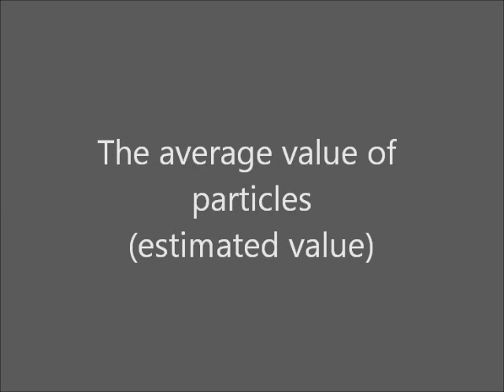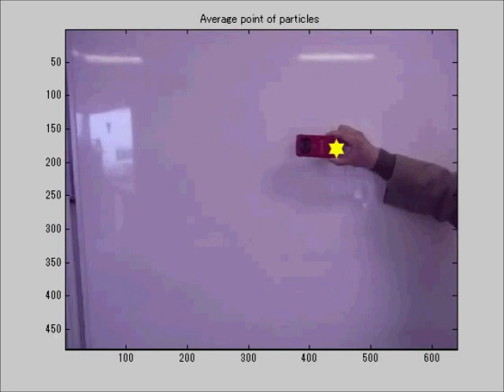Image Tracking by Particle Filter.